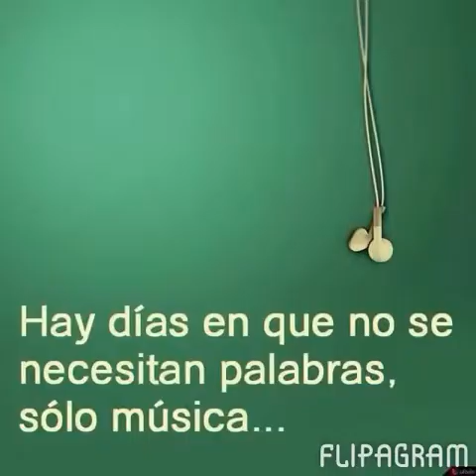Flipagram - La Noche St Valentin à El Bodega del Havana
Soirée organisée par Thierito
avec l'Ecole Somos latinos Antibes
et le groupe musical Cubain
Los Soneros de Fé
à El Bodega del Havana, Cannes la Bocca